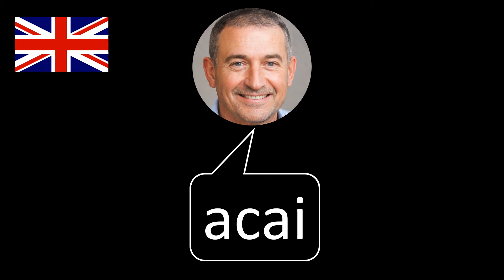How to pronounce acai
How to say acai

Pronunciation of English words and names in 4 different voices: American, British, male, and female.

The best way to learn how to say words in English.